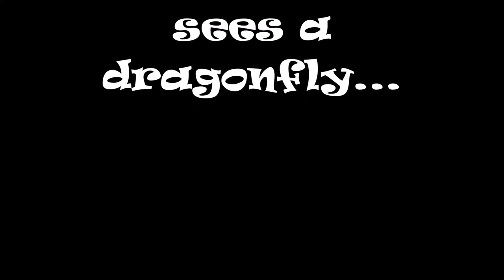When Felix Sees A Dragonfly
i hope you enjoy this video because felix went CrAzY with the dragonfly!

R.I.P. MR.DRAGONFLY